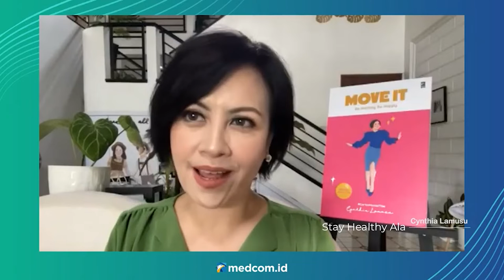Cynthia Lamusu : Kita Harus Peka dengan Sinyal-sinyal yang Diberikan Tubuh Kita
Istri aktor Indonesia, Surya Saputra meluncurkan buku berjudul "Move It". Buku ini mengulas pengalamannya yang berhasil menurunkan berat badan sebanyak 22 kg dan menjalankan pola hidup sehat. Ia juga menambahkan kalau kita harus lebih memahami kondisi tubuh kita, di mana jangan memaksakan tubuh kita bekerja secara ekstrem jika sedang kelelahan. Hal ini juga bertujuan untuk menjaga stamina dalam tubuh kita.